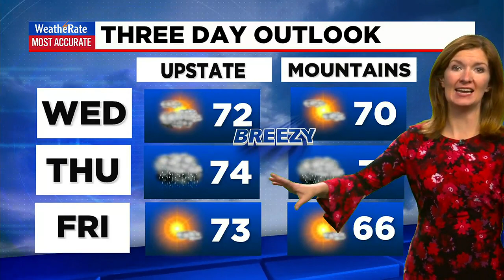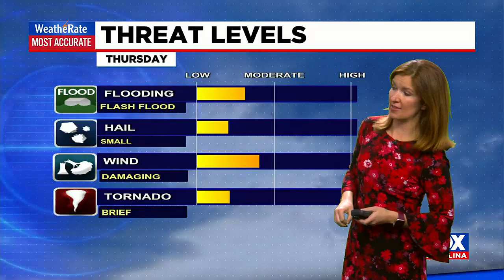The threat of storms returns on Wednesday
Tracking the storms that could impact our area over the next few days